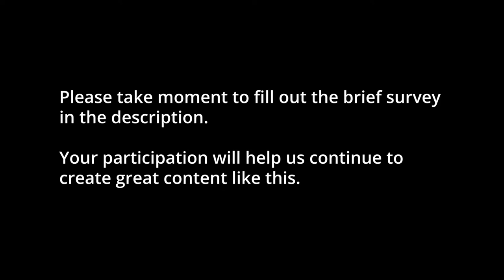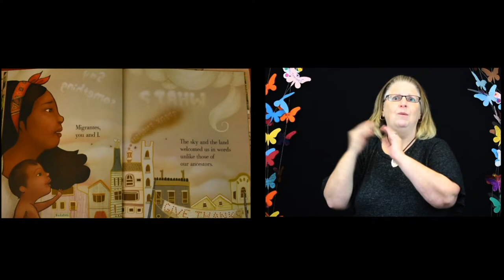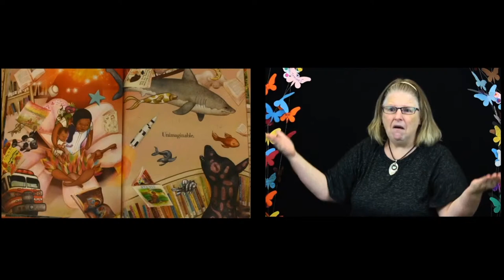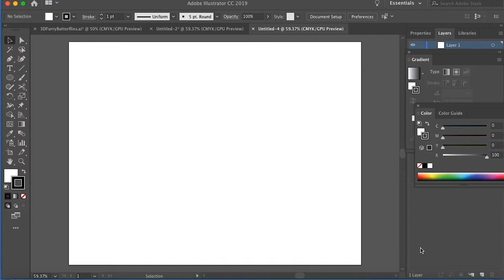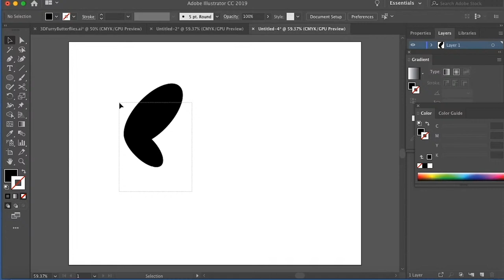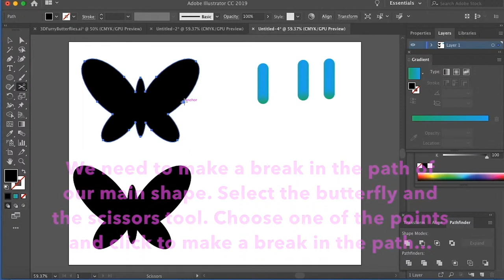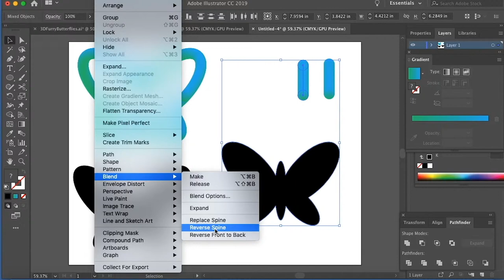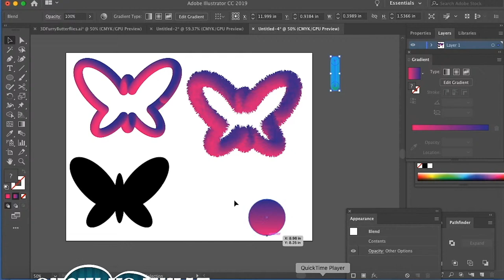Nashville Reads: DIY Butterfly Crafts with Studio NPL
Join us in celebrating our Nashville Reads 2020 title: Dreamers! This week, join Ms. Brenda in an ASL reading of Dreamers! Also, make a DIY Sock Butterfly and an Adobe Illustrator Butterfly with Studio NPL mentors!

As a picture book, Dreamers relies on both words and illustration to express its powerful message and foster a cross-generational sharing of stories. Read the book and enjoy creative workshops from librarians and community members. Use nashreads to share your story and participate in our Butterfly Art Contest!

to see all NPL events you can stream from home.

For more ASL virtual story times, interpreted puppet shows, and other resources from NPL’s Library Services for the Deaf and Hard of Hearing team, visit